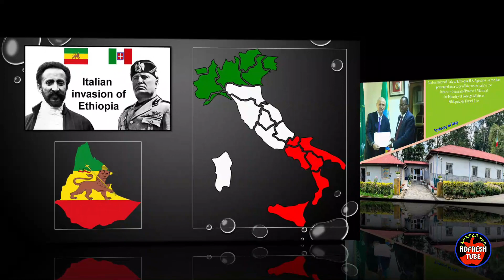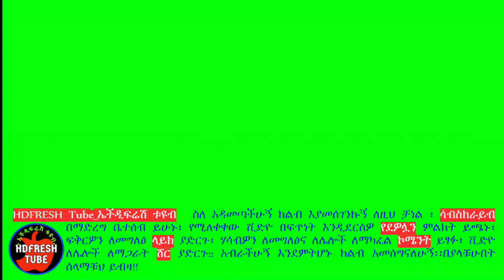🛑ትኩስ ዜና 🛑| ሰይፉ ፋንታሁን ሚስት ዝምታዋን ሰበረች 🛑| እሸቱ መለሰ፣ yoni magna፣ የአብይ ኖቤል ሽልማት፣ TST App | Seifu on EBS